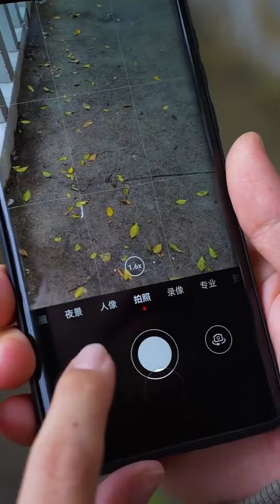姨丈答應給孩子買手機，結果卻出爾反爾，不料她直接離家出走來了婆婆家【雙雙的婆婆】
婆婆 "视频中的所有食材采购都符合法律要求，我们坚决反对任何形式的动物虐待。"